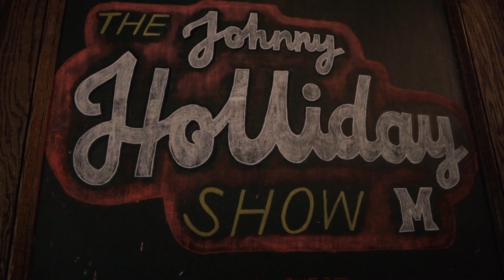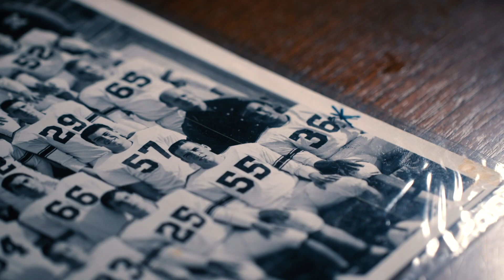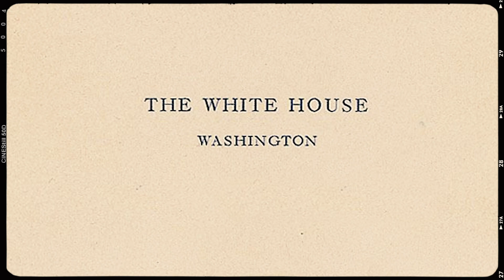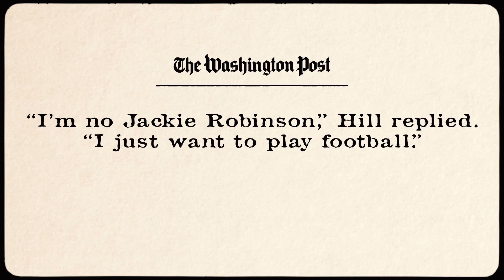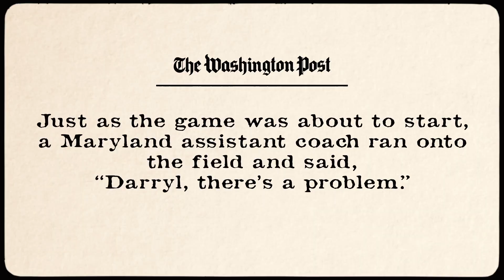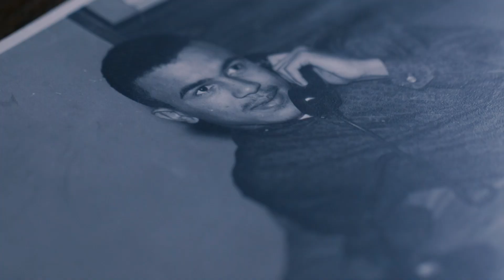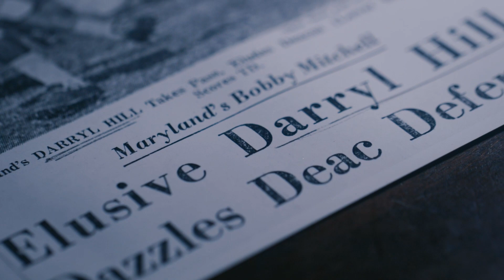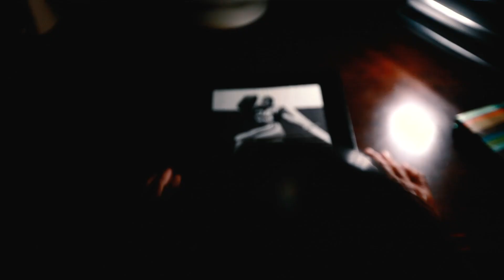The Johnny Holliday Show | Darryl Hill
The first edition of The Johnny Holliday Show finds the Voice of the Terrapins sitting down with the legendary Darryl Hill, who tells his story of being the first African-American football student-athlete at Maryland and in the ACC. The conversation features some rarely-heard stories and recollections Terrapin fans won't want to miss.